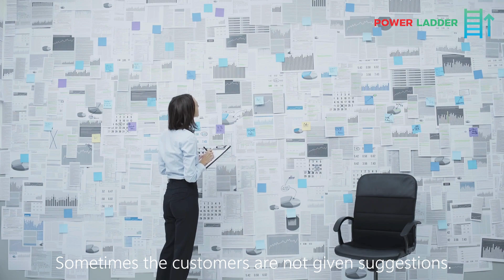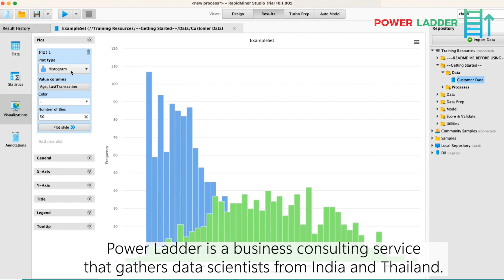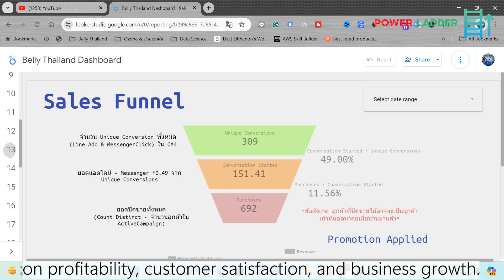How can Data Science increase profits for your business?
Power Ladder
Help you achieve your goals
through Predictive Business
Unlock the key insights that will maximize  full potential of your business with the power of data science and business analytics.